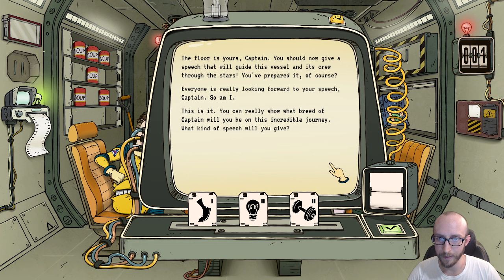60 Parsecs! - Gameplay Episode 1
Playing 60 Parsecs! on PC.